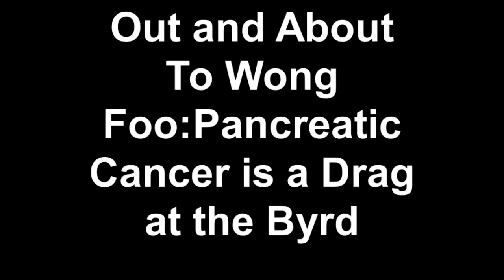Out and About Pancreatic cancer is a Drag